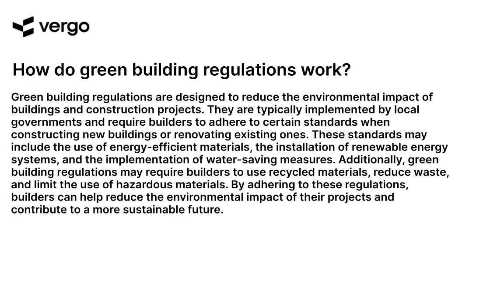Green Building Regulations Explained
Learn about green building regulations and how they can help reduce energy consumption and improve the environment. This video explains the basics of green building regulations, including what they are, why they are important, and how they can be implemented. Get the facts and find out how you can help make a difference.